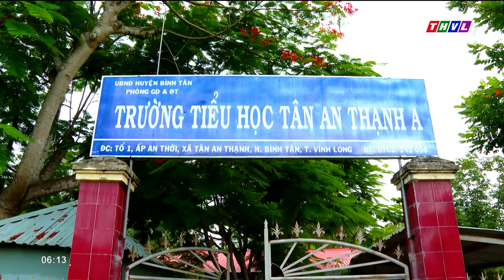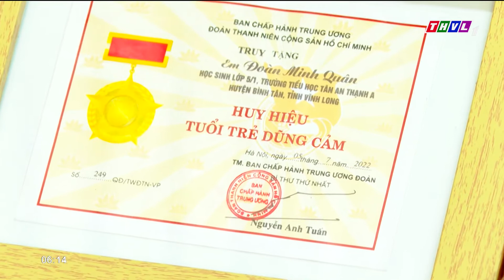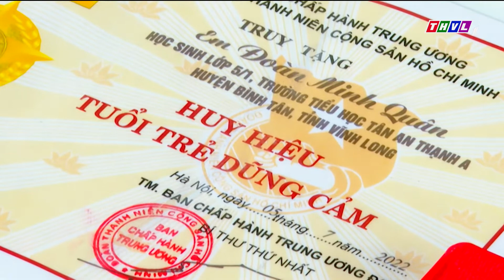Chuyện tử tế: Thiếu nhi dũng cảm hy sinh cứu bạn khỏi đuối nước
Mặc dù mới 10 tuổi – độ tuổi còn rất nhỏ, nhưng với tinh thần dũng cảm, em Đoàn Minh Quân - Học sinh lớp 5/1 Trường Tiểu học Tân An Thạnh A, huyện Bình Tân, tỉnh Vĩnh Long đã hy sinh thân mình để cứu 2 bé cùng tắm sông thoát khỏi đuối nước. Trước hành động dũng cảm hy sinh của em, nhiều người không khỏi cảm thương và mến phục. Đây là tấm gương sáng có ích cho cộng đồng và xã hội.